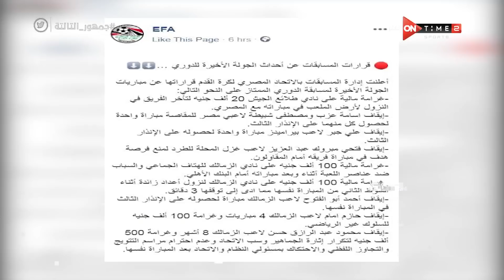أحمد عبد الباسط يكشف لأول مرة.. ماذا كتب مراقب اتحاد الكرة في تقريره ضد شيكابالا لإيقافه 8 أشهر ؟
جمهور التالتة - أحمد عبد الباسط يكشف لأول مرة.. ماذا كتب مراقب اتحاد الكرة في تقريره ضد شيكابالا لإيقافه 8 أشهر ؟